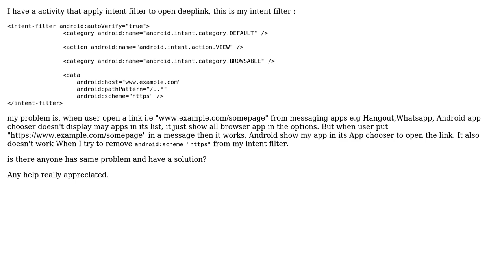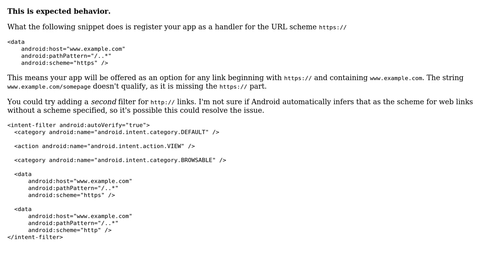Android Deep Linking without android:scheme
With thanks & praise to God, and with thanks to the many people who have made this project possible! | Content (except music & images) licensed under CC BY-SA | Music | Images & others | With thanks to user ZeeDroid user Alex Bauer and the Stack Exchange Network Trademarks are property of their respective owners. You are responsible for your own actions.